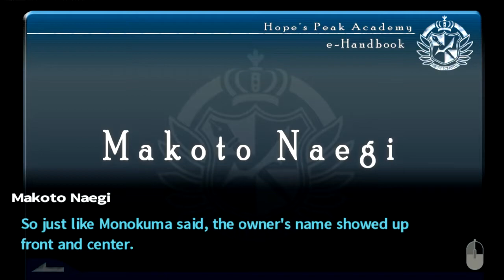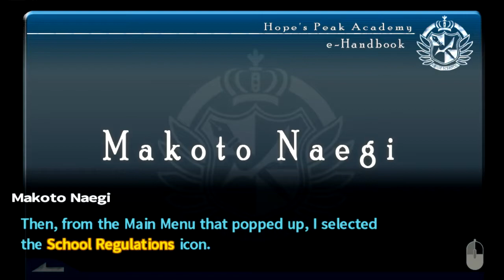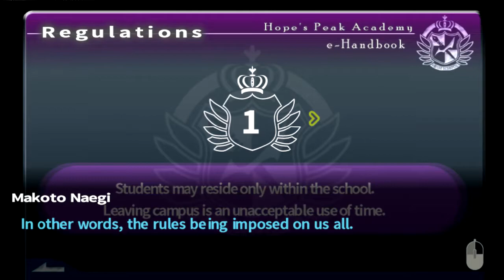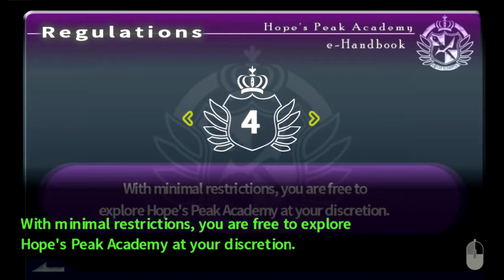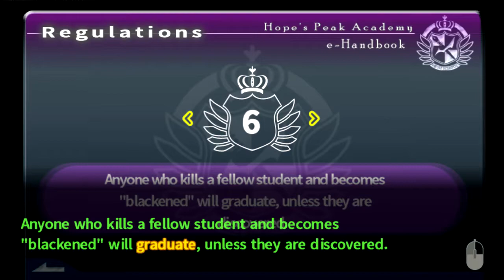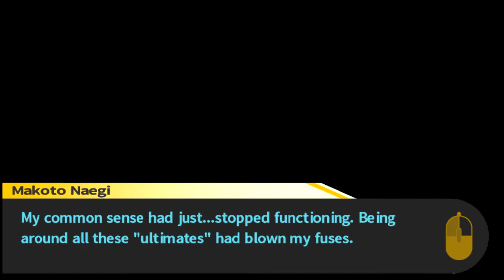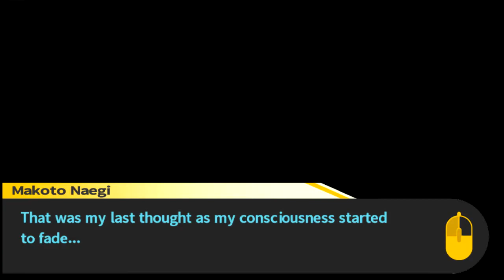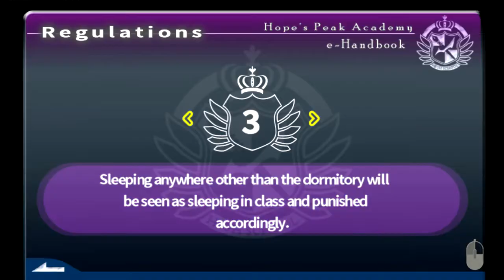Nasz pokój - Danganronpa #04